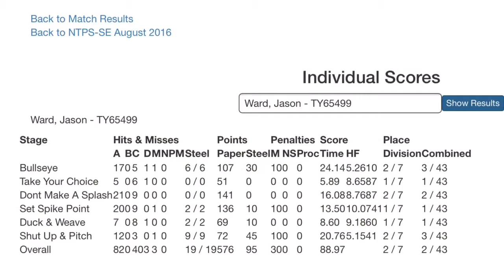Ward-NTPS USPSA AUG 2016